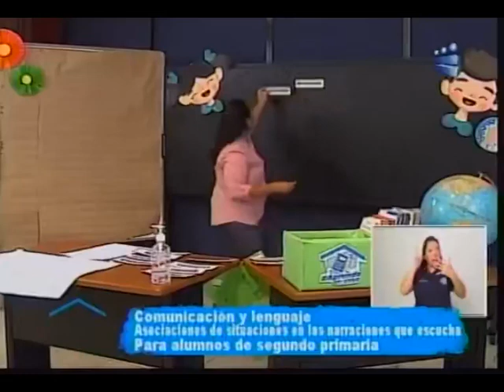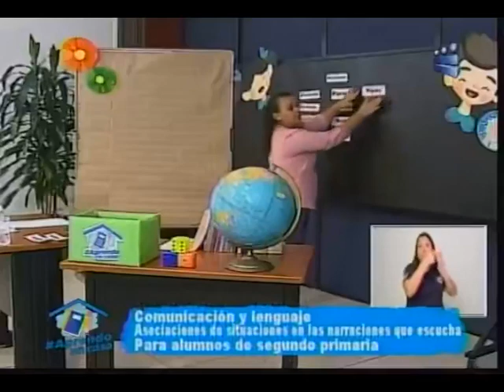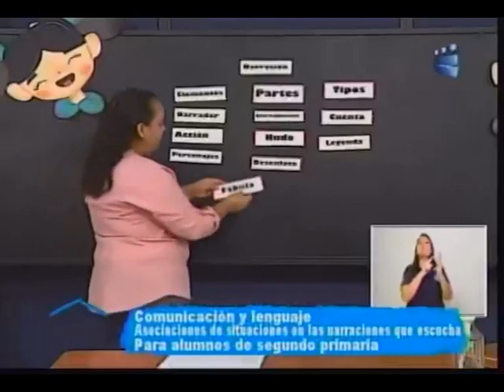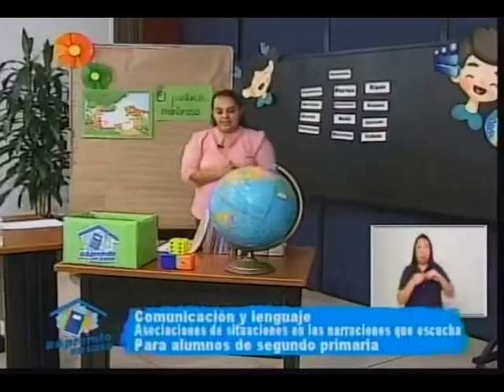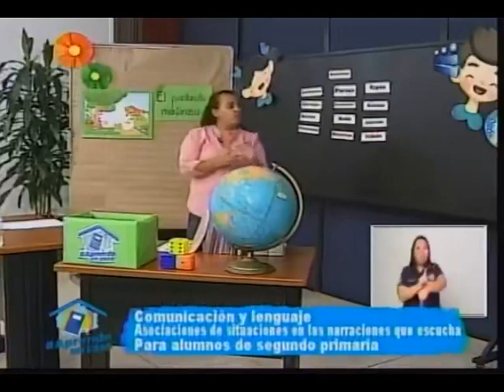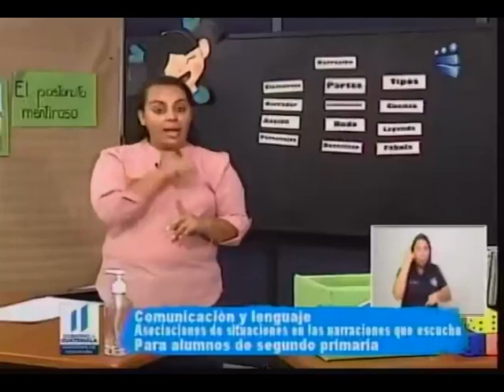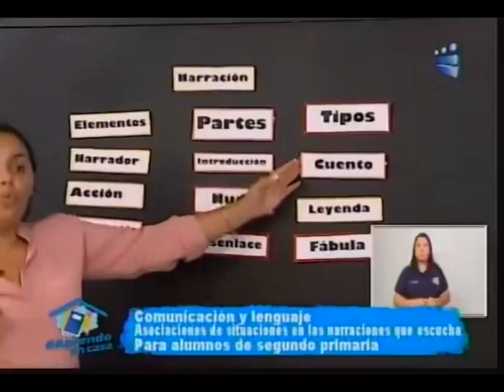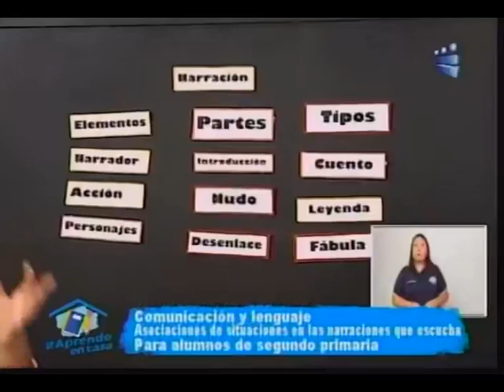270420 CANAL 13 APRENDO EN CASA 2DO PRIMARIA COMUNICACIÓN Y LENGUAJE